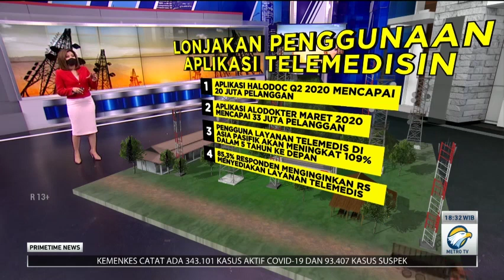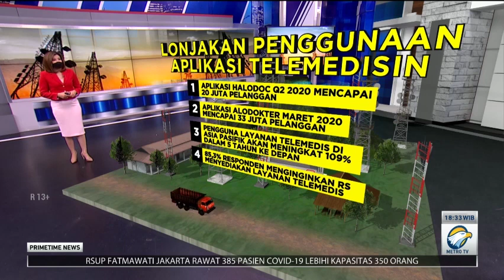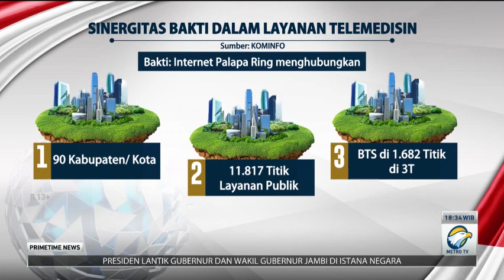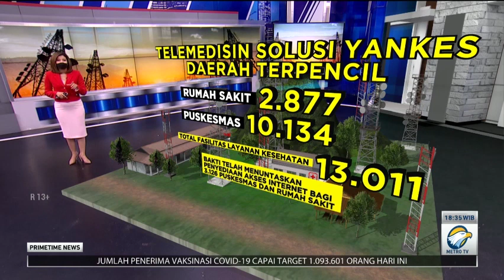Telemedisin Jangkau Pasien Hingga ke Pelosok Negeri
Demi mempermudah akses layanan kesehatan, Kementerian Kominfo melalui Bakti membantu upaya memperkuat digitalisasi di sektor kesehatan dengan membangun infrastruktur telekomunikasi di daerah 3T (terdepan, terbelakang dan terluar). Sektor kesehatan menjadi salah satu sektor terpenting dalam percepatan digitalisasi di Indonesia mengingat situasi pandemi covid-19 membatasi masyarakat melakukan mobilitas dan interaksi fisik.